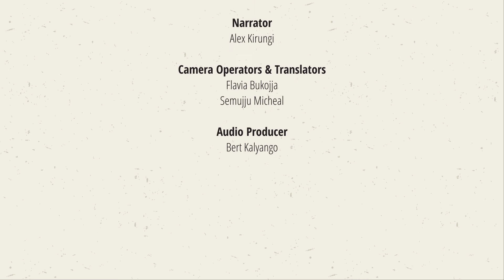How UYDNET is Battling Climate Change while Promoting Indigenous Farming Techniques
Whether it’s water conservation techniques, cover cropping with Jack beans and researching on fertilizer formulas, the Uganda Youth at Risk Development Network (UYDNET), a member organization of ACSA Uganda is constantly finding new ways of battling climate change. It couples this with indigenous farming techniques.

The founder of UYDNET, Samuel Kabuye explains more in this video.